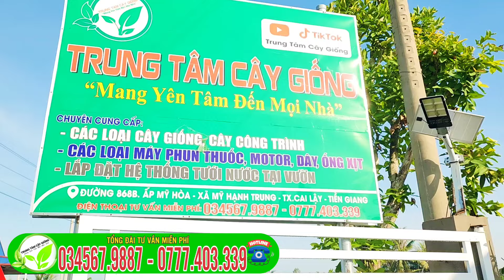Những loại cây giống mới cây độc lạ TẠI TRUNG TÂM CÂY GIỐNG TIỀN GIANG